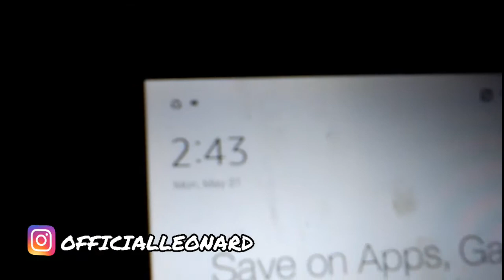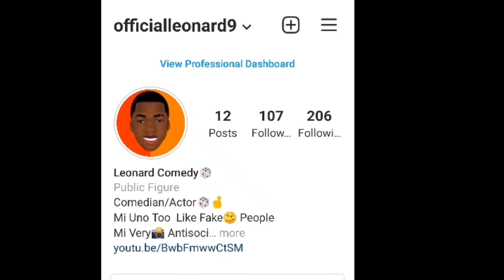(Vlog#2)He Look Like A Judge👀😂|Leonard Official Vlogs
Leonard Vlogs